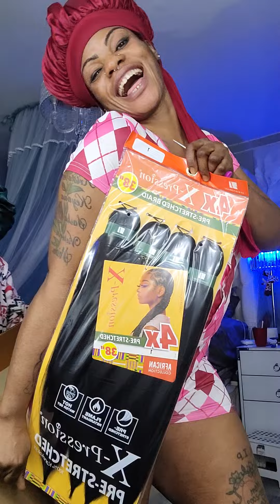keeping up with jojogirlshouse